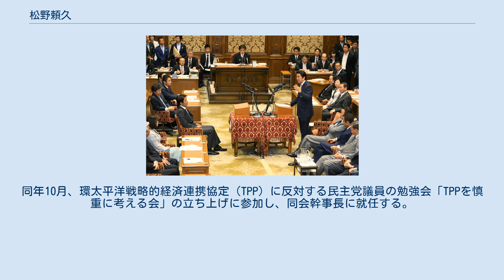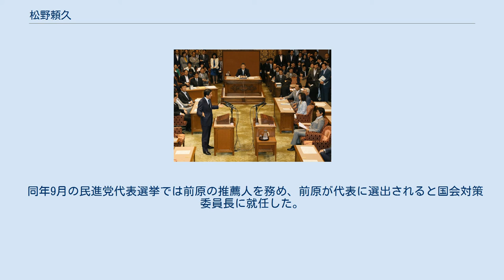松野頼久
松野 頼久（まつの よりひさ、1960年9月19日 - ）は、日本の政治家。
本名表記、松野 賴久。
 衆議院議員（6期）、内閣官房副長官（鳩山由紀夫内閣）、日本維新の会副代表兼国会議員団代表兼国会対策委員長、同幹事長代行兼国会議員団幹事長、維新の党代表代行兼国会議員団会長兼選挙対策委員長、同幹事長、維新の党代表、衆議院科学技術・イノベーション推進特別委員長、民進党国会対策委員長を歴任。
父は衆議院議員、防衛庁長官、農林大臣、労働大臣、総理府総務長官を歴任した松野頼三。
祖父は参議院議長、鉄道大臣、衆議院議員を歴任した松野鶴平。
次女は2016年ミス日本コンテストグランプリ受賞者の松野未佳。
 熊本県鹿本郡菊鹿村（現・山鹿市）生まれ。
父は松野頼三。
慶應義塾高等学校を経て1987年、慶應義塾大学法学部政治学科卒業。
父・頼三が、元熊本県知事で日本新党を結党した細川護熙の政治的な後見人であった縁で日本新党に入党し、1993年より日本新党本部に勤務する。
1994年、日本新党の解党に伴い新進党結党に参加し、同党事務局に勤務。
1995年8月より細川の秘書を務める。
 細川は1997年に新進党を離党し、フロム・ファイブを結党。
民政党を経て、1998年の民主党結党に尽力したが、その直後、還暦を理由に衆議院議員を辞職。
松野は細川の議員辞職に伴う衆議院熊本1区補欠選挙に民主党公認で出馬したが、自由民主党公認の岩下栄一に敗れ、落選。
2000年の第42回衆議院議員総選挙に再び熊本1区から民主党公認で出馬、岩下を破り初当選した。
以後、熊本1区で連続4選。
 2009年9月、鳩山由紀夫内閣で内閣官房副長官に任命され、鳩山内閣メールマガジンの編集長を務める。
 2010年6月、菅直人内閣発足に伴い官房副長官を退任した。
同年9月の民主党代表選挙では、鳩山グループ所属ながら現職の菅直人首相の対抗馬に小沢一郎を擁立する動きを見せ、小沢の推薦人に名を連ねるが、小沢は菅に敗れた。
同年9月、衆議院議院運営委員会筆頭理事に就任。
同年10月、環太平洋戦略的経済連携協定（TPP）に反対する民主党議員の勉強会「TPPを慎重に考える会」の立ち上げに参加し、同会幹事長に就任する。
同年12月、民主党役員会で岡田克也幹事長らが小沢の衆議院政治倫理審査会招致を議決する方針を決定しようとした際には、約40人の議員らとともに抗議した。
 2011年1月、国会対策副委員長に就任。
同年4月、統一地方選敗北を受け、熊本県連代表を辞任する意向を表明し、菅おろしの動きに拍車をかけた。
同年6月、第177回国会の延長幅を50日間とする民主・自民・公明の3党合意を菅首相が拒否し70日間となったことを受け、22日に衆議院議院運営委員会筆頭理事の辞表を提出し、29日付で受理された。
同年7月、鳩山グループ幹事長に就任。
同年8月の民主党代表選挙では、海江田万里の推薦人に名を連ねるが、海江田は野田佳彦に敗れた。
同年9月、第178回国会が9月16日閉会の方針から輿石東幹事長の指示で14日間の会期延長に急遽変更となったことへの不満から、16日に松本剛明、加藤公一らとともに国対役員の辞表を提出したが、辞表は受理されず輿石から20日付で1か月間の謹慎処分を受け、最終的には謹慎明けの国対副委員長復帰を表明した。
同年12月、小沢一郎を会長に結成された新しい政策研究会に参加し、役員（オブザーバー）に名を連ねる。
 2012年3月、自民・民主・みんなの3党の中堅・若手議員7名による超党派で大阪維新の会と連携した「道州制型統治機構研究会」を立ち上げ、会長代行に就任した。
 同年の消費増税をめぐる政局では、消費増税法案に反対する意向を表明、6月26日の衆議院本会議前に衆議院議院運営委員会筆頭理事の辞表を提出し、同法案の採決では、党の賛成方針に反して反対票を投じた（社会保障制度改革推進法案・認定こども園法改正案には賛成）。
民主党は7月3日の常任幹事会で党員資格停止2カ月の処分とする方針を決定し、7月9日の常任幹事会で正式決定した。
 同年9月、前述の「道州制型統治機構研究会」のほかのメンバー6名とともに日本維新の会結成に参加することを表明し、11日に民主党に離党届を提出したが、民主党は離党届を受理せず...